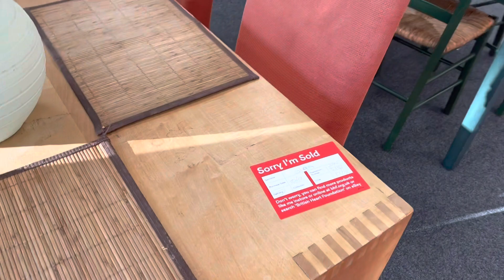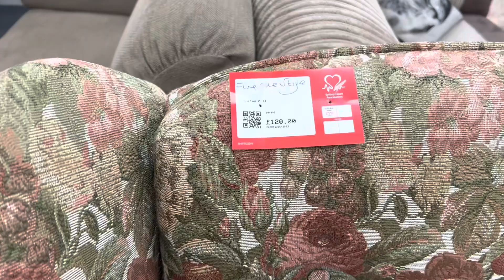Visit to British heart foundation ❤️ | Home stores | Icare | H&M | NHS benefits | 🇬🇧 life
British heart foundation
H&m
Icare and also nhs benefits

You will know that nhs is not covering eye tests and glasses for students in uk ( international)
H&m sale
Icare experience
Nhs benefits